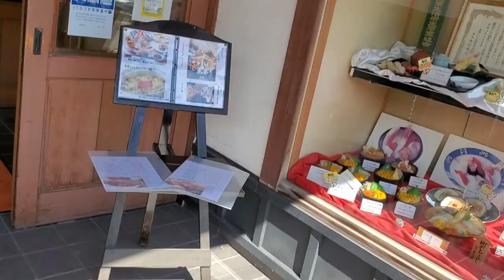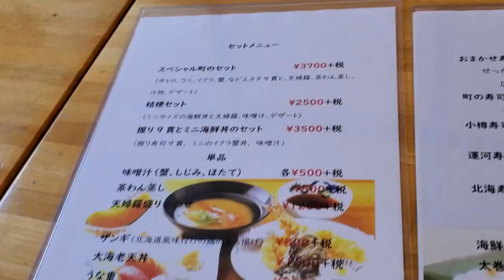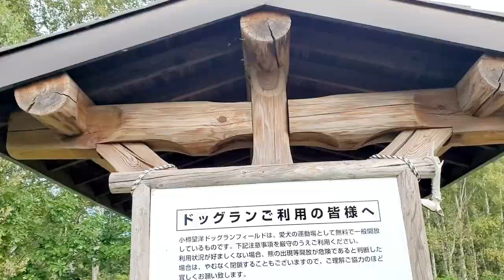【犬と船で行く北海道 #5】小樽のペット可のお寿司やさん！まさかの個室！無料広大ドッグランからの270kmの大移動！函館で愛犬にトラブル発生...【チワワ】【犬】【dog】【chihuahua】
この日は札幌から小樽、そして函館に移動した、移動移動移動の日でした！
小樽のお寿司やさん「町の」さんはペット可でなんと畳部屋でワンコフリーOKでした！
ルタオにも行き、人気のチーズデニッシュも食べて飼い主大満足！
無料のドッグランもめちゃめちゃ広くて設備もしっかりしてて愛犬も満足！
からの函館に移動し、宿周辺で散歩中に愛犬くつしたにトラブル発生。。。

【登場犬】
・くつした
　ロングチワワ
　チョコタン
　3歳
　男の子

・ひとふで
　スムースチワワ
　ブラックタン
　もうすぐ3歳
　女の子

・おとぼけ
　スムースチワワ
　クリーム(昔はホワイト)
　もうすぐ1歳、子犬
　女の子